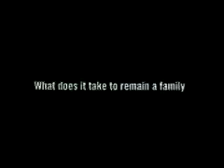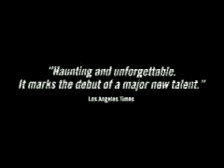'Zamani barayé masti asbha ' trailer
Iran, 2000

also known as:'Time for Drunken Horses', 'Czas pijanych koni'

Director: Bahman Ghobadi
Starring: Ayoub Ahmadi, Roujin Younesi, Amaneh Ekhtiar-Dini, Mehdi Ekhtiar-Dini, Kolssom Ekhtiar-Dini